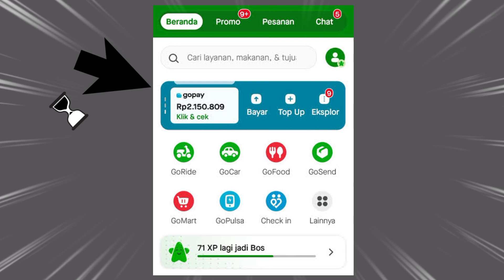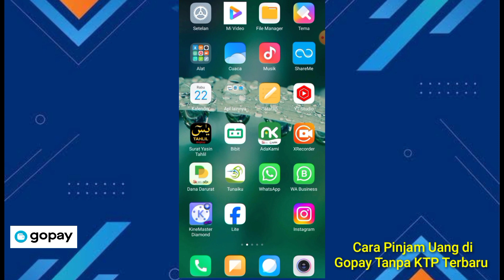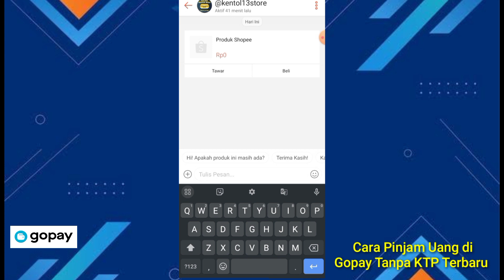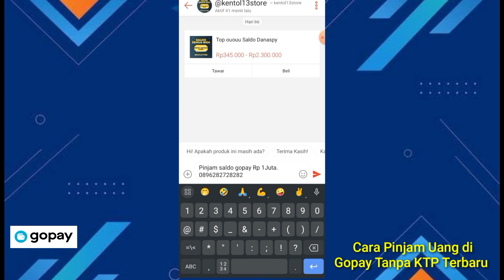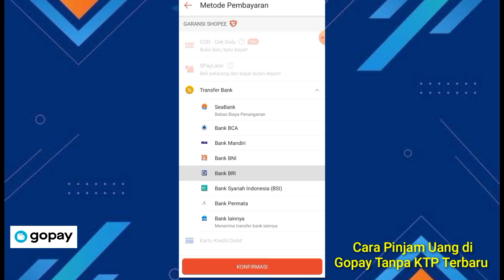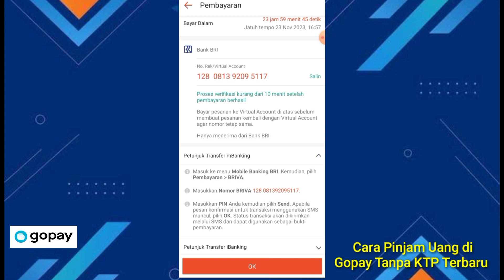Cara Pinjam Uang di Gopay Tanpa KTP | Cara Pinjam Saldo Gopay Langsung Cair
Hallo guys berjumpa kembali di Channel saya oke pada video kali ini saya akan membuat sebuah tutorial lagi seperti biasa yaitu untuk cara pinjam uang lewat gopay tanpa ktp atau pinjam saldo gopay langsung cair terbaru 2023.

jadi tonton video ini sampai selesai ✅

tag;